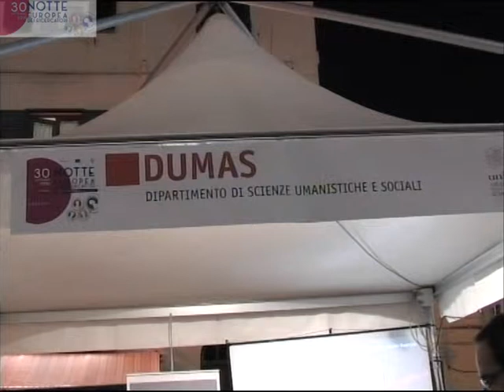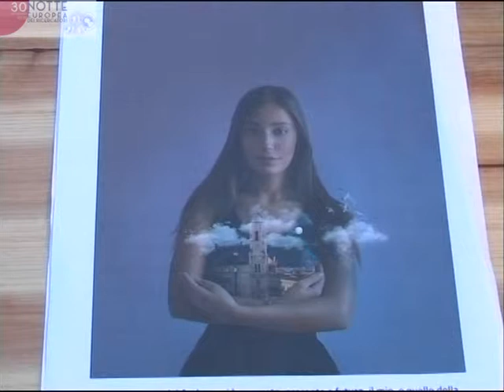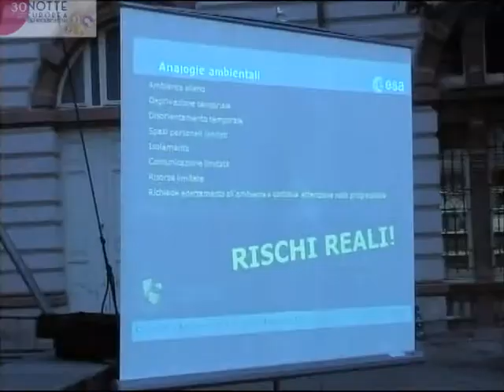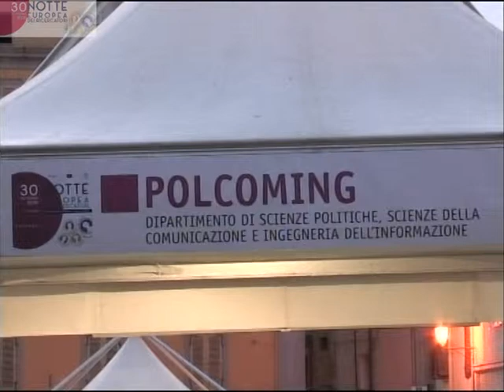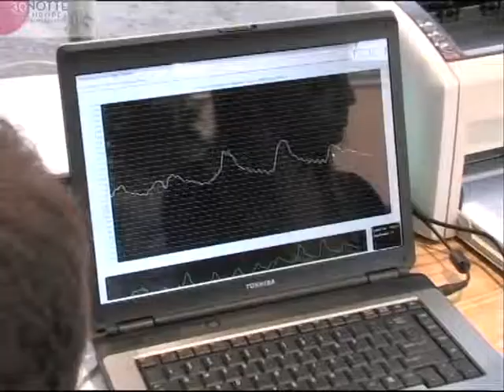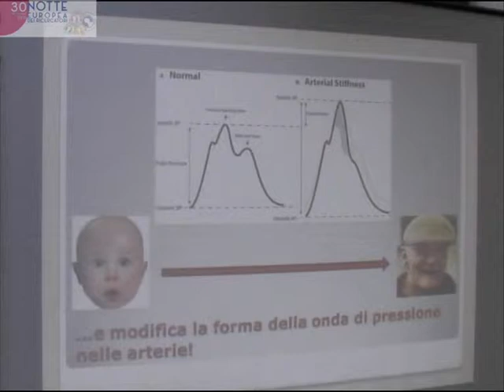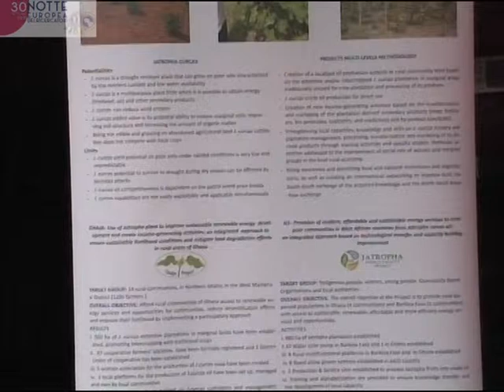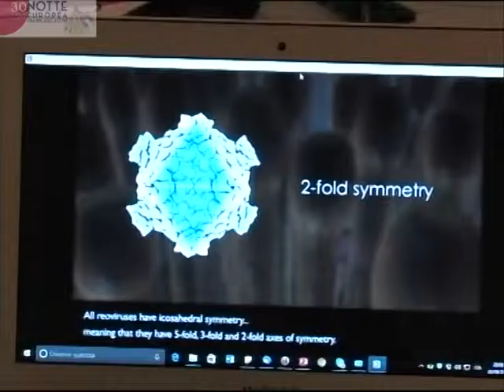Speciale Notte dei ricercatori 2016 (Servizio a cura di Telegì)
Università degli Studi di Sassari